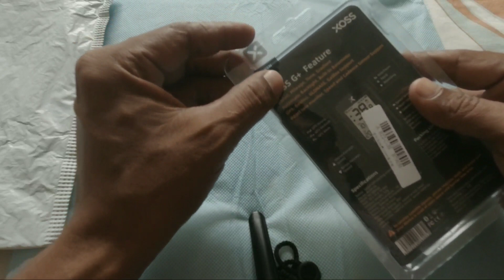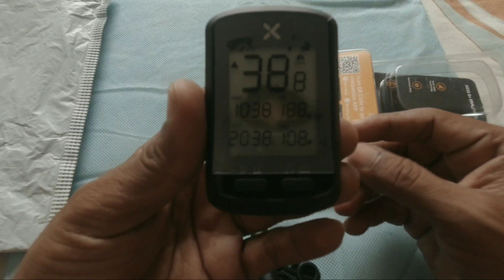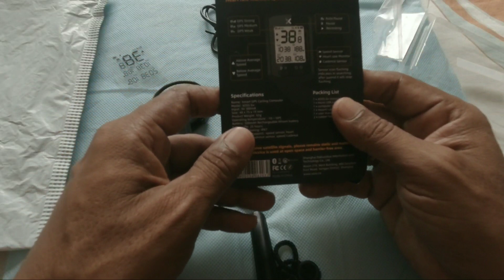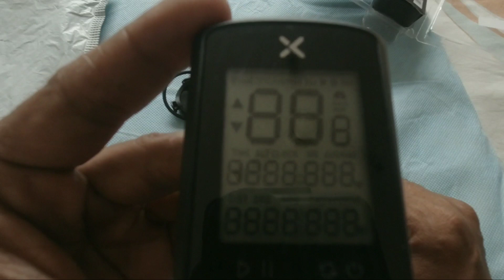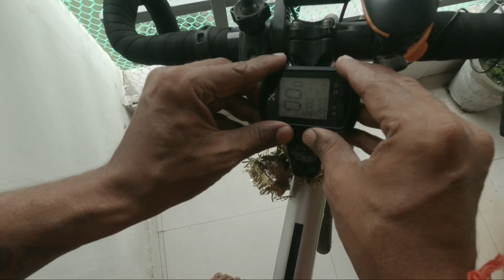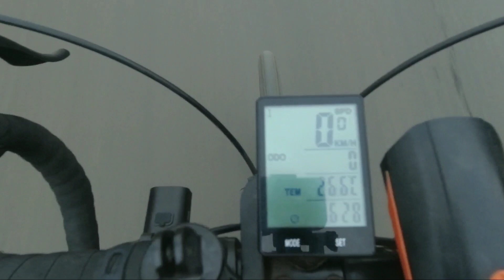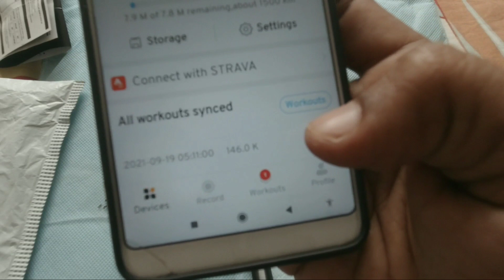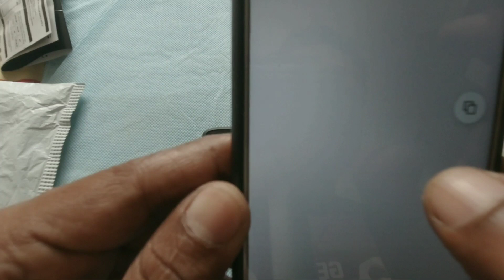XossG Gps Cycling Computer Review |Cheapest Cycling Computer|Xoss G+ Setup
XOSS G+ Smart GPS Cycling
Computer (Unboxing & Hands-on)
ijan sempoi
Cheapest GPS Cycle Computer|
XOSS G Speedometer Review | Cycle Rider Roy
XOSS G UNBOXING, DEMO and
REVIEW| Tagalog
How to setup Xoss G+ | Complete
Guide
XOSS G+ - World's Cheapest GPS
Headunit? Quick Look
Review Xoss G+ [ Cara Setting, Cara
Penggunaan, Fitur dan Cara Upload
ke Straval
Cycling benefits,
benefits of cycling,
cycling benefits in hindi,
cycling benefits for men,
cycling benefits for women,
best benefits of cycling,
cycling for weight loss,
cycling for weight loss in hindi,
what are the benefits of cycling everyday in
hindi,
what are the benefits of cycling everyday,
what are the benefits of cycling,
what are the benefits of cycling in hindi,
benefits of cycling everyday in hindi,
benefits of cycling daily,
benefits of cycling daily in hindi

XossG Gps Cycling Computer Review# Cheapest Cycling Computer#Xoss G+Smart Cycling Computer#Xoss G+ Setup

Hello Friends,
I have uploaded new video on XOSS G+ cycling computer .please watch it till end for better understanding about how to install and set up for your cycling..I hope you all like it .Please comment and subscribe my channel for latest cycling related videos for you.

thanks
please find the below link for purchase it.